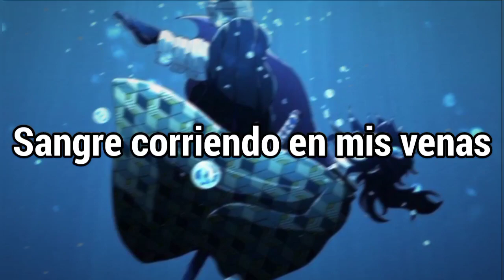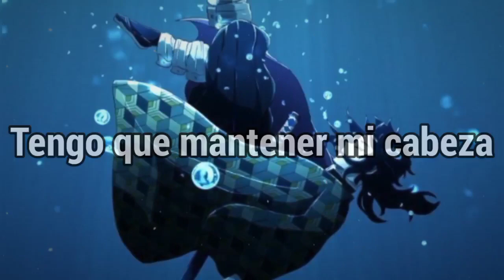The Score - Head Up「Sub Español」(Lyrics)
💽 Canción: The Score - Head Up

📝 Lyrics:

Lately I've been feeling so alone
Can someone give the antidote to me so I can
Finally understand where I belong
The world outside to me is like an ocean and I

Can't swim
I'm losing my grip
Caught up in the current
Won't drown in this ship
I can't swim
I'm starting to slip
I'm running out of breath, I'm scared to death

I gotta keep my head up up up up
Up above the water, up above the water
Gotta keep my head up up up up
I'm never going under, never going under
As long as air's in my lungs
Blood's in my veins
I'm not going down this way

If I hit the bottom will I break?
Cause I've been there before a million times but I don't
Know how much more of this I can take
I'm at the surface, what is my purpose?
It's making me nervous, I

Holding on, still holding on
how'd it get so deep? Yeah

The Score - Head Up subtitulado al español